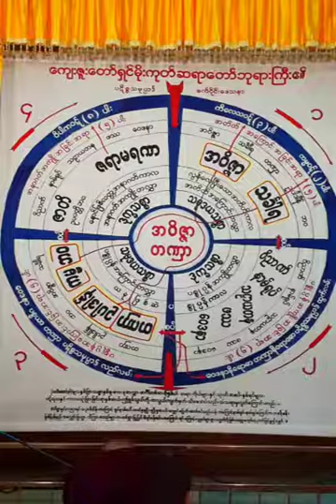အလုပ္သင္(၂) တရားေတာ္ 20170504-N ဓမၼရံသီဆရာေတာ္(ဦးသုနႏၵၵ)